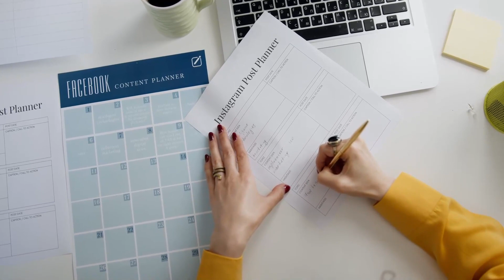How To Make Money Online: A Beginner's Guide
Are you looking for ways to make money online but don't know where to start? Look no further, this beginner's guide has got you covered. Over the next few minutes, we will outline the steps you need to take to earn a living from the comfort of your own home.

First, it's important to choose a niche that you're passionate about. This could be anything from beauty to finance. Once you've done that, it's time to create a website. Here you can post articles, videos, and other content related to your niche. With consistent effort, you can build an audience and start to monetize your website.

Whether you're a stay-at-home mom or a student looking for extra cash, making money online is a viable option. With dedication and hard work, you can turn your hobbies and passions into a profitable business. So, what are you waiting for? Get started today!

make money online, beginner's guide, niche, website creation, content creation, audience building, monetization, stay-at-home mom, student, hobbies

Key Moments:
00:00:23 Choosing a Niche
00:00:27 Passionate Niche with Profitability Potential
00:00:35 Creating a Website
00:00:48 Start Creating Content
00:00:58 Building an Audience
00:01:13 Monetizing Your Website